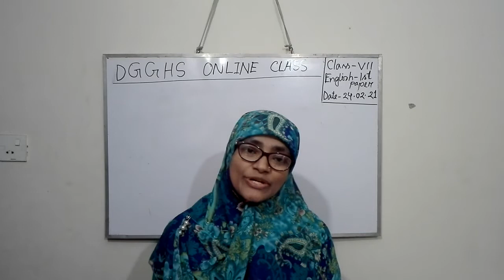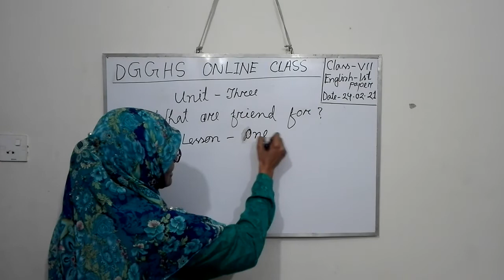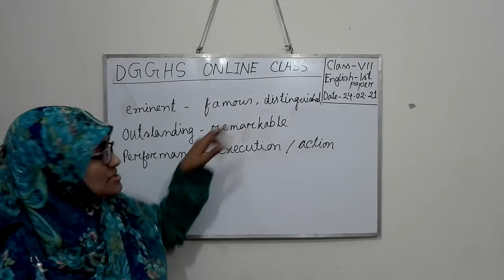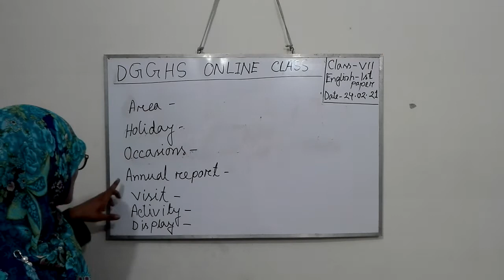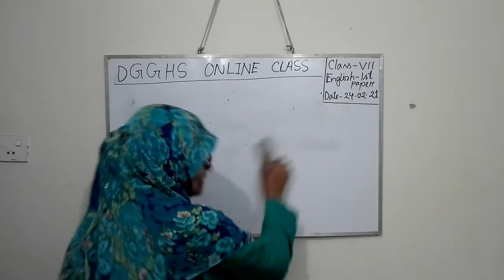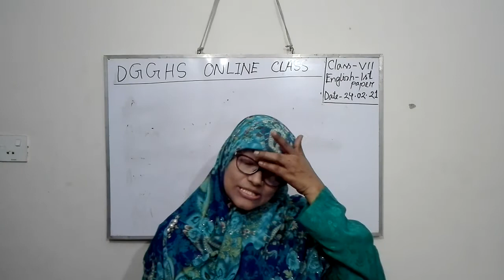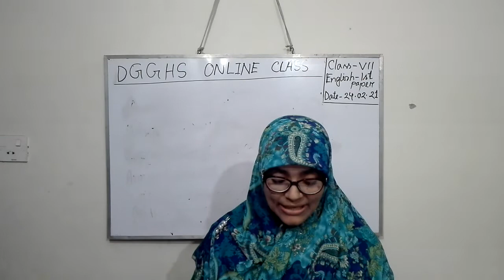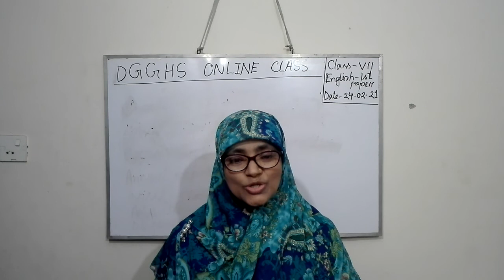English First Paper Class Seven Unit 1 Lesson : 3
Mst. Ruma Laila, Assistant Teacher(English) Dinajpur Govt. Girls High School.